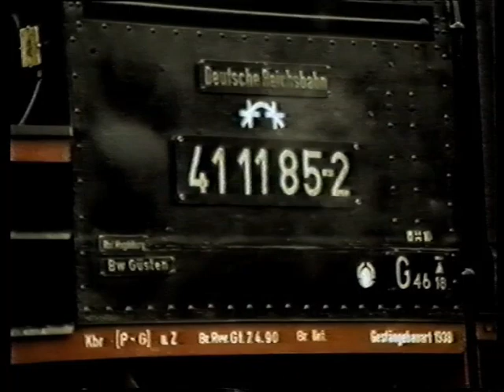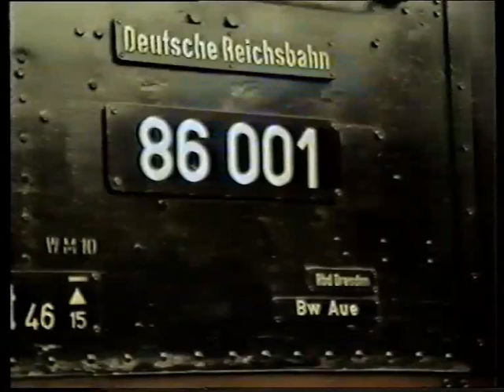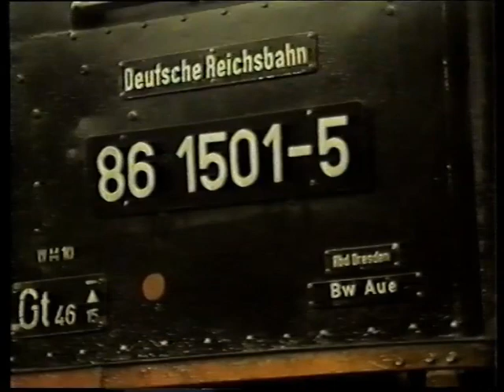DR Ost 1990: Streckenjubiläum 125 Jahre Greiz - Neumark, mit 22 (!) Dampflokomotiven, Teil 1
Am 22. und 23. September 1990 fand in Greiz ein riesiges Dampflokspektakel statt, an dem 13 Lokomotiven unter Dampf standen und weitere 9 in Ausstellungen in Greiz und Neumarkt ( Sachsen ).
Es fuhren:
03 001 vom BW Dresden
58 3047 vom BW Glauchau
50 3696 vom BW Glauchau
23 1113 vom BW Nossen
95 1027 vom BW Sonneberg
86 001 vom BW Aue
86 1501 vom BW Aue
86 333 vom BW Dresden
01 1531 vom BW Saalfeld
94 1292 vom BW Suhl
41 1185 vom BW Güsten
52 6666 vom BW Berlin
89 6009 vom BW Dresden

in den Ausstellungen waren zudem zu sehen:
01 005 / 38 1182 / 57 xxx / 18 201 / 03 1010 / 62 015 / 50 3616
58 231 / 75 xxxx
Vielfach fuhren die Züge mit dem Zwickauer Traditionszug in Doppeltraktion.
Ein unvergessliches Erlebnis!!!